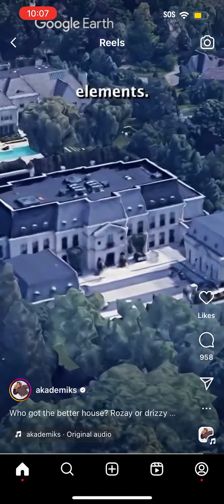Battle of the Mansions